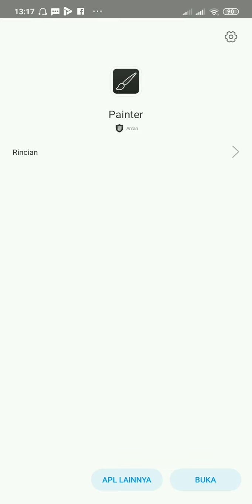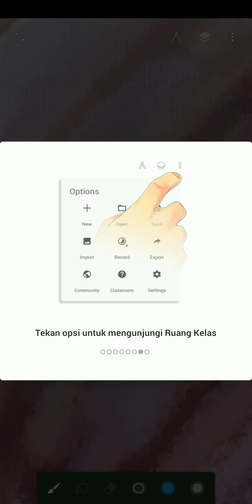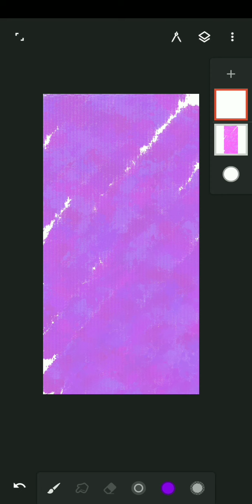Cara install aplikasi Infinite Painter di Android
Cara menggambar di Android sangat Mudah. light caranya di video ya